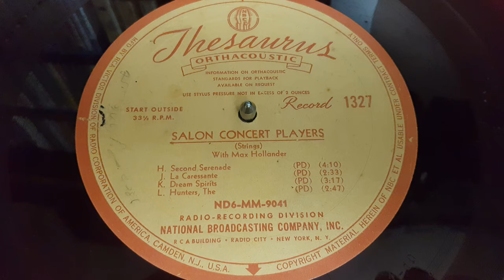16 INCH VINYL-NBC thesaurus orthacoustic-richard leibert/salon concert players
LP RECORD  - 16 INCH SIZE !!!
SIZE : 16"
SPEED :33 1/3 RPM
MADE IN: USA
MADE IN YEAR :1940'S
LABEL: NBC THESAURUS ORTHACOUSTIC
CAT. NO. : 1327